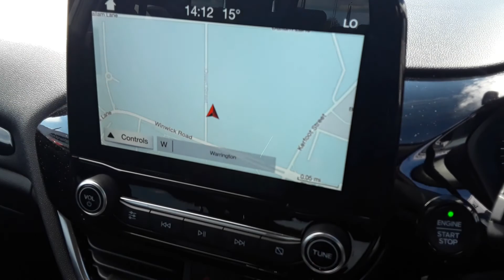ML68MTZ FORD FIESTA